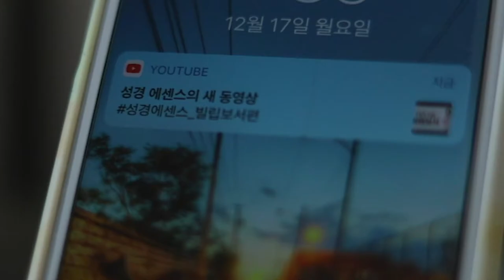놓치지 말아요 '김윤희 박사의 성경에센스' CF